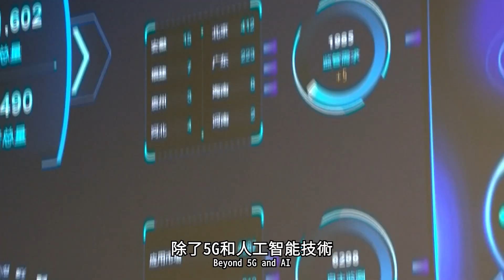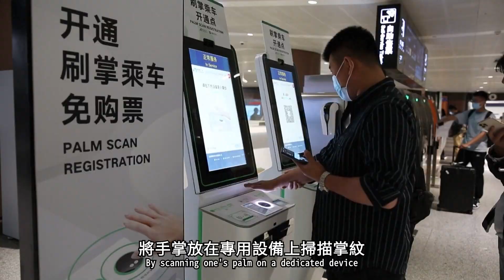非凡75年·科技篇｜從5G、AI到大數據 中國創新科技融入大眾生活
新中國成立75載，風雨兼程，滄桑巨變。「非凡75年」系列專題，梳理中國在科技、政經、文體、環保4大領域，經歷了怎樣的變遷、突破和發展。

本片是科技篇第4條影片，帶你了解中國在5G技術、人工智能、大數據等創新科技在不同場景的應用，如何惠及普羅大眾，創造智慧生活體驗。